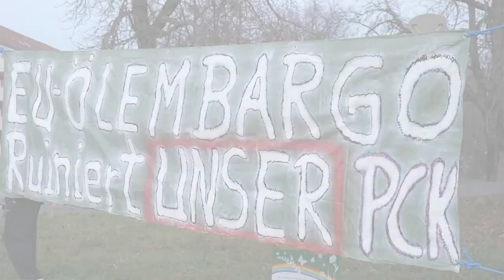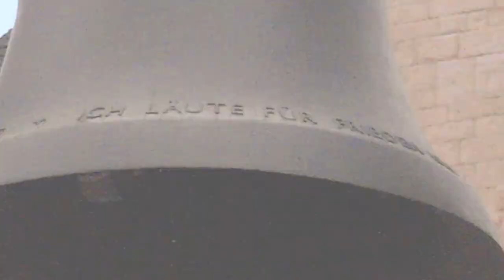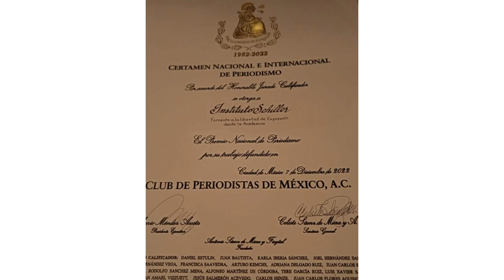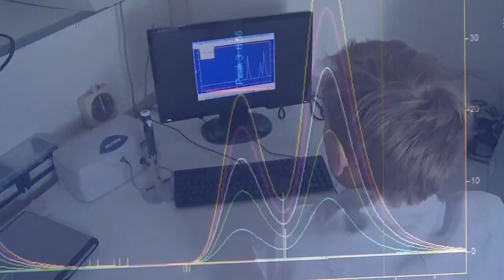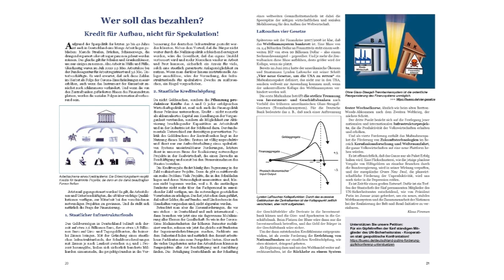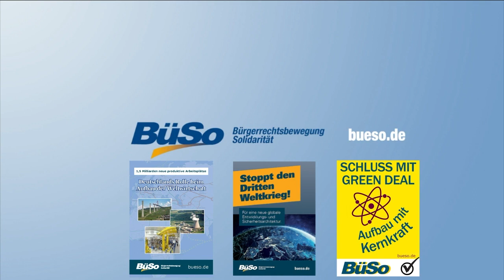10 Prinzipien: Grundlagen einer neuen Friedensordnung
Rede von Helga Zepp-LaRouche beim Berliner Parteitag vom 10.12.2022

Petition: „Raus aus der NATO - Für eine neue Sicherheitsarchitektur!“

Erklärung von Helga Zepp LaRouche: „Ein Schritt von der nuklearen Vernichtung entfernt - Verhandlungsangebot des Vatikan annehmen!“

Der Kampf für Frieden: „Schwedt, Jaures und Schillers Glocke“

Flugblatt von Helga Zepp-LaRouche:
„Deutschland ist in existentieller Gefahr! Wir brauchen einen Kurswechsel!“

Zur Konferenz des Schiller-Instituts vom 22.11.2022: „Stoppt die Atomkriegsgefahr jetzt!“

Broschüren:
Stoppt den Dritten Weltkrieg!
Stoppt den Klimaschwindel der Wall Street und City of London!